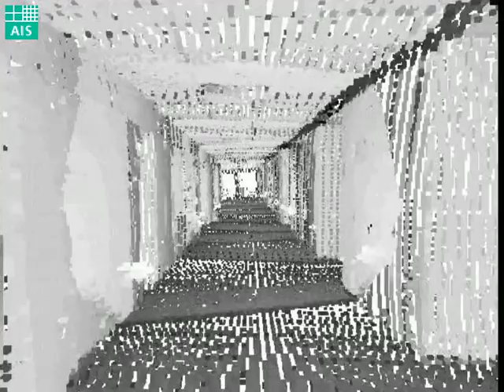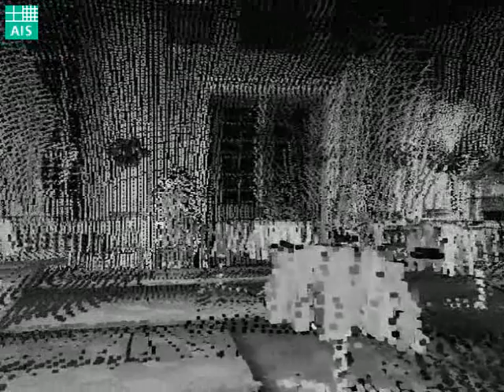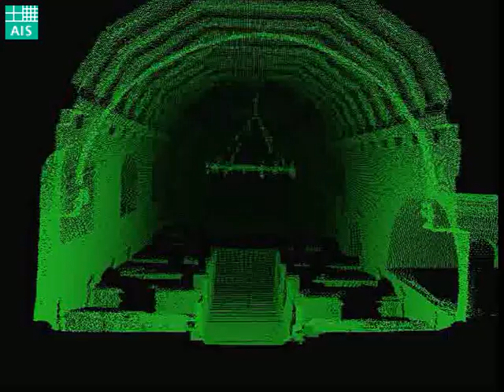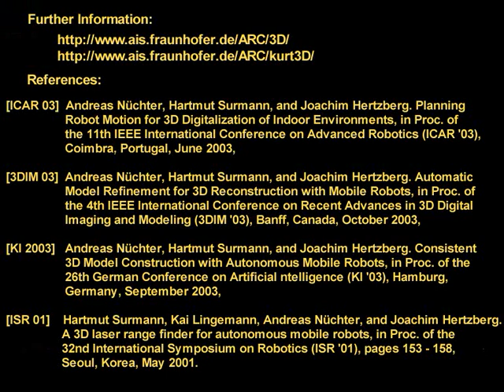Autonomous Mobile Robots for 3D Digitalization of Environments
Andreas Nüchter, Hartmut Surmann, Kai Lingemann, Kai Pervölz, and Joachim Hertzberg. Video: Autonomous Mobile Robots for 3D Digitalization of Environments, in Video Theatre of the 4th IEEE International Conference on Recent Advances in 3D Digital Imaging and Modeling (3DIM '03), Banff, Canada, October 2003